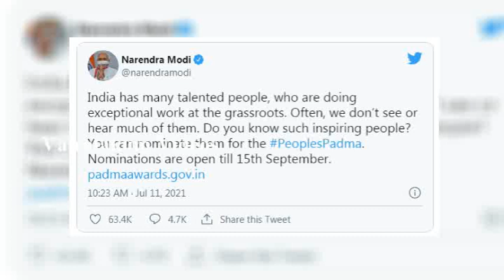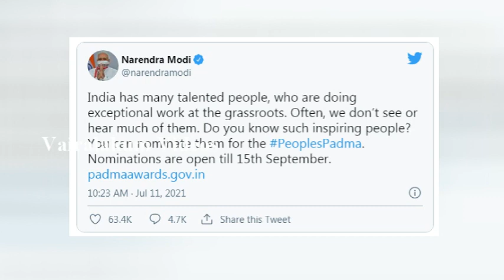BREAKING: செப்.15 தான் கடைசி நாள் பிரதமர் மோடி வெளியிட்ட முக்கிய அறிவிப்பு | People Padma Awards